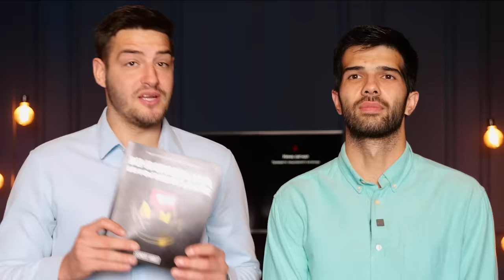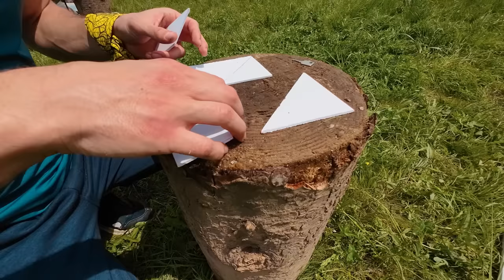Кумбата в сълзи - "Къщата на инфлуенсърите" С2 ЕП.28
Постпродукция звук: BatePesho